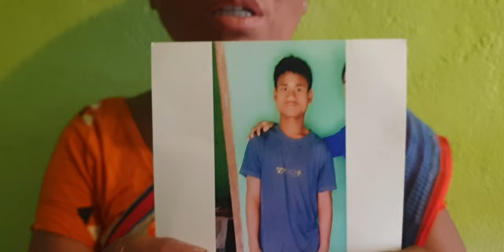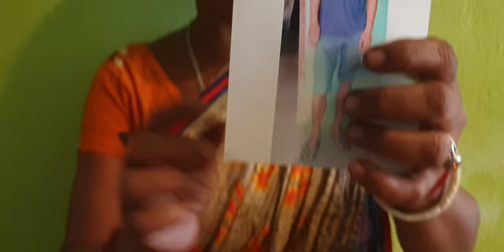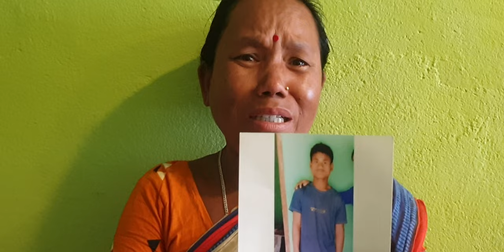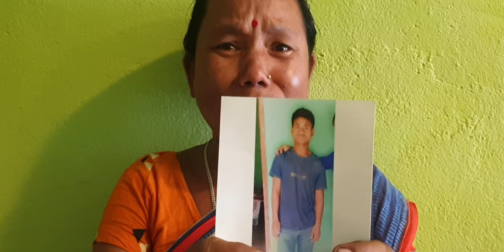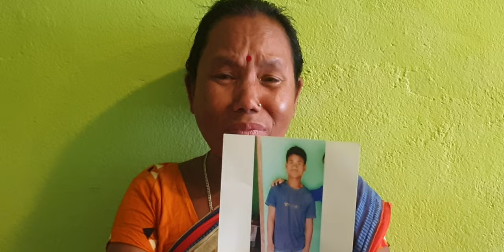Missing । Jhapa युवा हराएको सूचना । Boy Missing । Mother Cries । Solti TV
युवा
हराएको सूचना

झापा गौंरीगञ्ज, वडा नं. ३, तेलगानीबाट आमा पूmलवती राजवंशी र बुवा कूल प्रसाद राजवंशीका एक्लो छोरा अन्दाजी वर्ष २५ का कान नसुन्ने, बोल्न पनि नसक्ने तर,
काम गर्न सक्ने नर बहादुर राजवंशी विगत तिन वर्षदेखि हराईरहेको र पटकपटक खोज्दा पनि नभेटिएकोले तस्वीरमा देखिएका नर बहादुर राजवंशीलाई देख्न हुने महानुभावले नजिककै प्रहरी वा, वडा कार्यालय वा परिवारको मोबाईल सम्पर्क नंम्वरमा सम्पर्क गरेर जिम्मा दिनुभई सहयोग गरिदिनका लागि हार्दिक अनुरोध गर्दछौं ।

हराईरहेका नर बहादुर राजवंशीको एक हातमा अंग्रेजी अक्षरले नाम लेखेको र अनुहार गोरो, उचाई अन्दाजी पाँच फिट अग्लो र काम गर्न सक्ने क्षमता भएकाले इटहरी उपमहानगरपालिका तरहरा चोकदेखि आपगाँछी, हलगडा लाइनको होटलमा हुनसक्ने
परिवारले विश्वास लिएकोले सहयोगका लागि अनुरोध गर्दछौं ।

सम्पर्क नं.
पूmलवती राजवंशी मो. नं. ९८०६०२२१९५
मोहन राजवंशी मो. नं. ९८१६०७०१३४
(बाजे, इटहरी १२, खनार) ।

तरहरा सम्पर्कः धुर्ब भण्डारी, मो. 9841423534, 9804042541
स्थानीय सहयोग ः
प्रगत्तिशील परिवर्तन, इटहरी

Digital Branding:
"CHUIYA"
Maina Home,

Subsidiary:
N.G. Entertainment
MAINA HOME (Solti Market)
Nabin Village

Operation:
Subin Gurung

Producer:
Samsher Gurung.

Assistant:
Shambu Yadav

Chief Correspondent:
Dhruba Bhandari

Director/Executive Producer
Nabin Gurung (Solti)